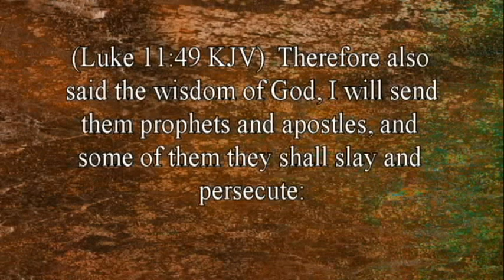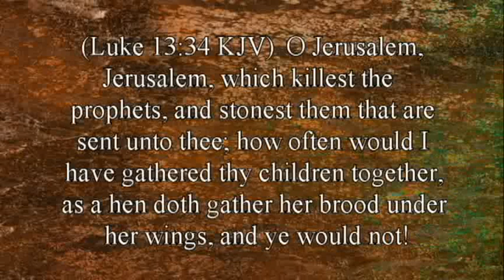Is That Really In The Bible? 4-The Message to the Church. By David Freeman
Do you even know why you go to church? What is your motive for going to church? What do you hope to accomplish by going to church? Find out the real reason you should be going to church and chances are you’re not getting it.